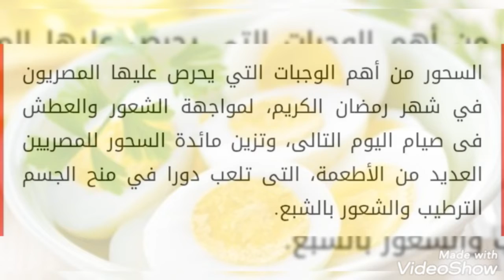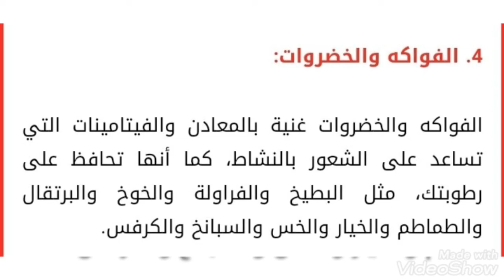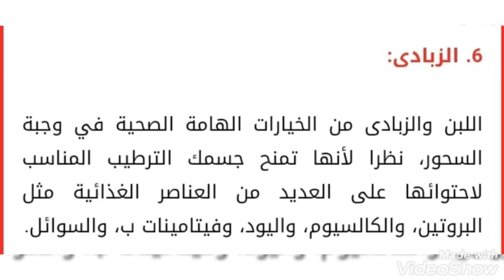تعرف على أطعمة تمنحك الشبع